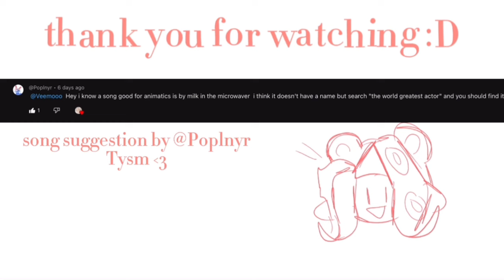world’s greatest actor (splatoon oc animation) (read desc)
✨credits✨
Song: world’s greatest actor by milk in the microwave
Animation song suggested by the amazing @Poplnyr tysm it was fun animating dis :D